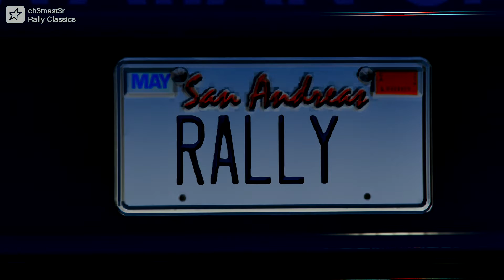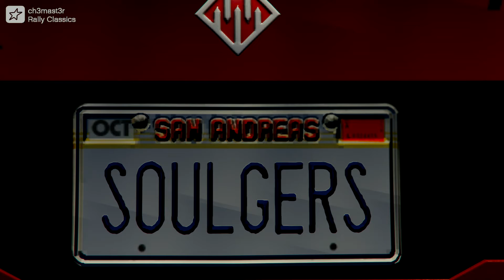GTAV Online: Ch3mast3r - Rally Classics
Here is the Rally Ckassics thatbinhave in my collection on the game Grand theft Auto V Online